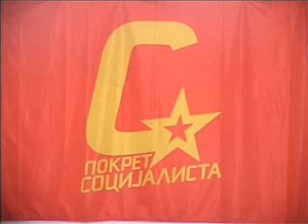17 03 kzn pokret socijalista